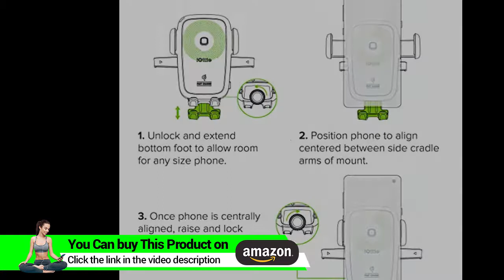iOttie Easy One Touch Wireless Qi Fast Charge Car Mount Kit || Fast Charge: Samsung Galaxy S10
iOttie Easy One Touch Wireless Qi Fast Charge Car Mount Kit || Fast Charge: Samsung Galaxy S10 S9 Plus S8 S7 Edge Note 8 5 | Standard Charge: iPhone X 8 Plus & Qi Enabled
▶Check This on Amazon

• Units can possibly have these issues if the phone is not properly aligned within the mount. We have instructions and images showing how to properly align the phone in both the Amazon listing page as well as the users manual. If aligned correctly these issues do not persist.
• EASY ONE TOUCH LOCK/RELEASE: Patented Easy One Touch mechanism allows quick one-hand open and close operation. QI WIRELESS FAST & STANDARD CHARGING: Qi Wireless Fast Charge Enabled Devices will enjoy Qi fast charge speeds. Please note all other devices will charge at standard rates
• ADJUSTABLE VIEWING: The newly re-designed Telescopic Arm extends from 4.9” – 8.3” and pivots on 225° arc for a variety of optimal positions
• UNIVERSAL MOUNTING: Holds all phone and case combinations from 2.3" - 3.5"
• DUAL USB CAR CHARGER: Built in micro USB cable for Easy One Touch Wireless and Extra USB port providing the flexibility to charge a secondary device
• STRONG SUCTION: One time use dashboard disc and reusable suction cup combo offers superior stick strength
• HASSLE FREE WARRANTY: iOttie Inc. offers manufacturers warranty on all products
• DASHBOARD MOUNTING: Before installation we recommend that both surface area and the product itself have a temperature above 40F. In addition, please let the dashboard pad sit for 30 minutes, before installing. PLEASE NOTE: If you have a leather dashboard please mount on your windshield for a stronger hold
• NOTE:Kindly refer to the user manual provided as a PDF manual in the product description section